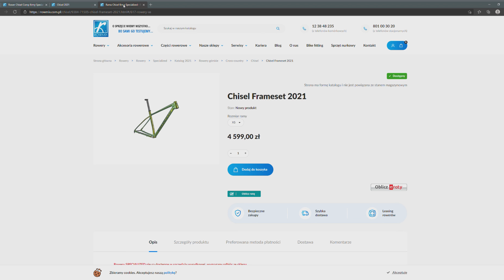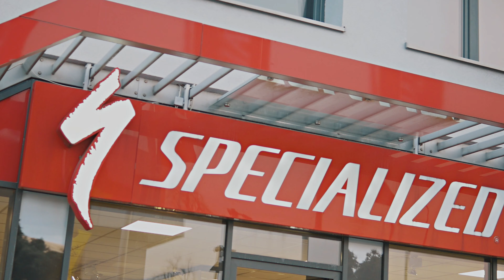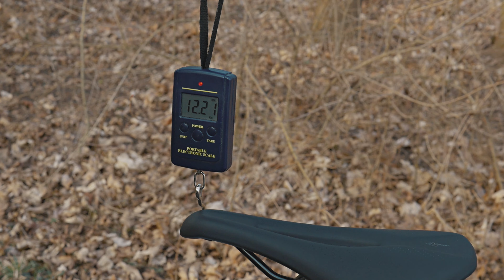Specialized Chisel Comp 2021 - Test [ENG SUB]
Nowy Spec Chisel to aluminiowy hardtail z najlepszym marketingiem od dobrych 20 lat. Może się wydawać śmieszne ze Spec chwali się zwykłym aluminiowym rowerem, jednak trzeba przyznać, że jest czym…a obrany nietypowy kierunek mnie osobiście się bardzo podoba.

Testowany rozmiar M.
Masa: 12,2 Kg. bez pedałów.